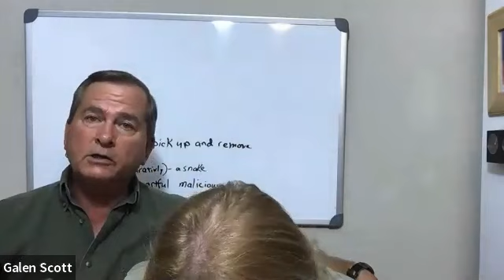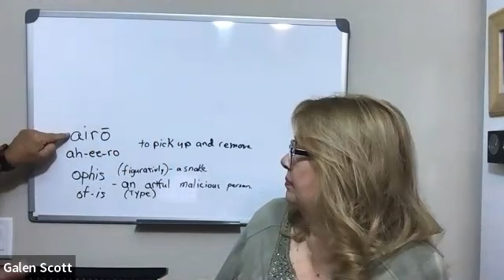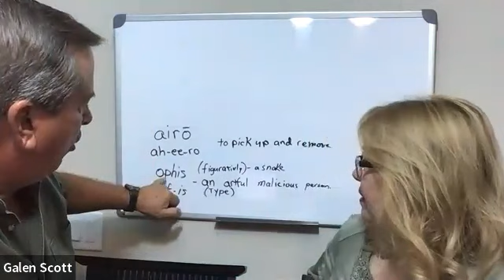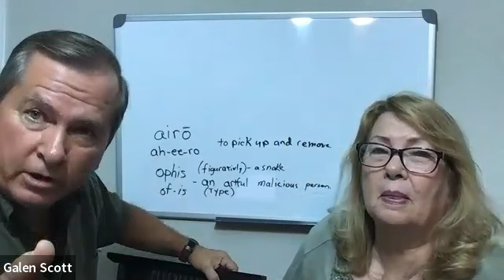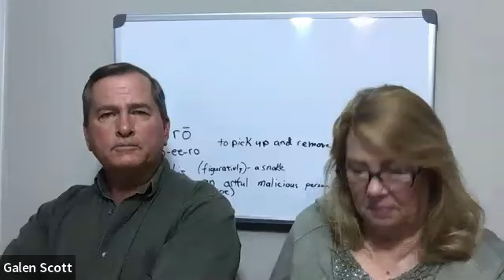21 03 22 El Despertar y la Activación de la Vida Espiritual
Clase 8 (Marcos 16:17)